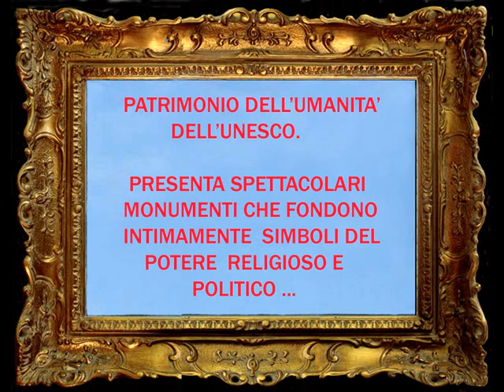MOSCA-UNESCO-LA PIAZZA ROSSA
SPETTACOLARE AL VEDERSI , EMOZIONANTE PER LA SIMBOLOGIA RELIGIOSA E POLITICA